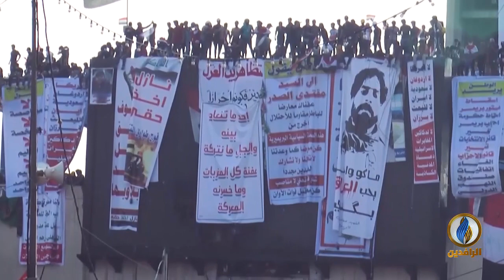قصيدة ثورة شعب مونتاج قناة_الرافدين 2019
أداء الشاعر.. علي الشيخ